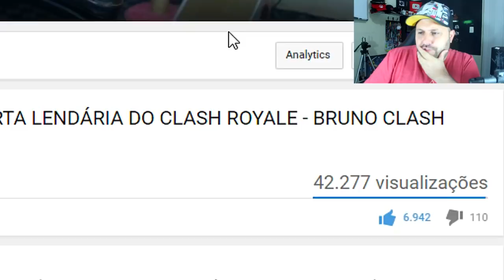SERÁ QUE GANHAMOS LENDÁRIAS EM TODOS OS BAÚS DO CLASH ROYALE - BRUNO CLASH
ESTOU COM 3 BAÚS MUITO TOP E VAMOS ABRIR TODOS!! SERÁ QUE É POSSÍVEL GANHAR LENDÁRIA EM TODOS ESTES BAÚS? VAMOS VER O QUE ACONTECE E VOCÊS AINDA PODEM ME TROLLAR!! O QUE ACHAM? ASSISTAM AGORA AQUI NO CANAL BRUNO CLASH!!